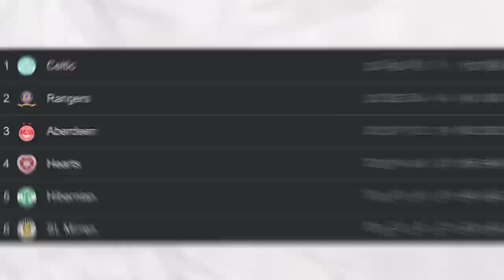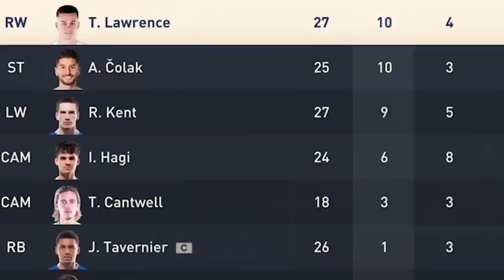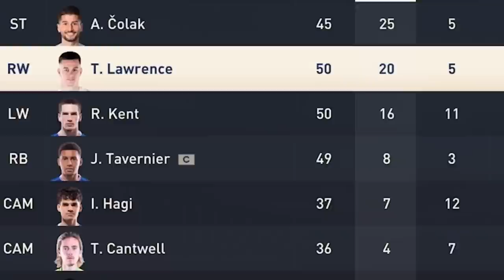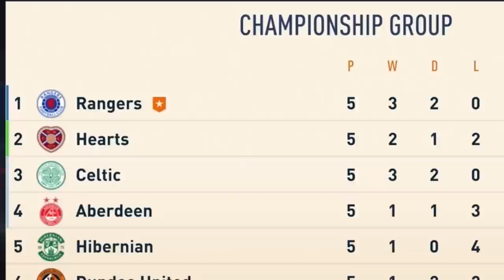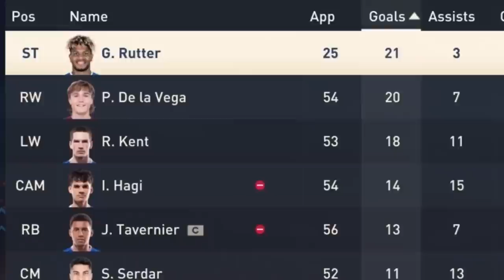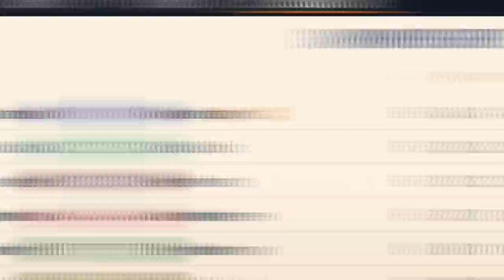I Fixed Rangers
Rangers had one of the worst Champions League runs EVER not getting a single point, on top of that, their biggest rivals Celtic are miles ahead of them in the league, so today I'm taking charge of Rangers to make them the best team in the world!

If you enjoyed those.. you may enjoy these!